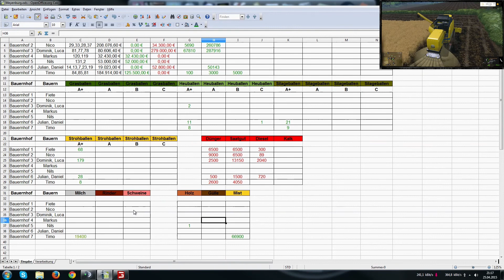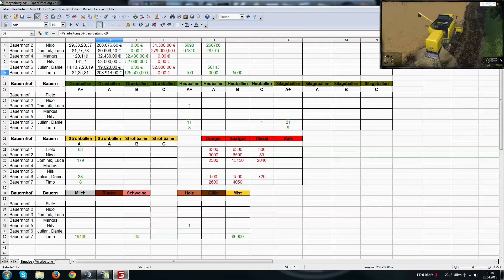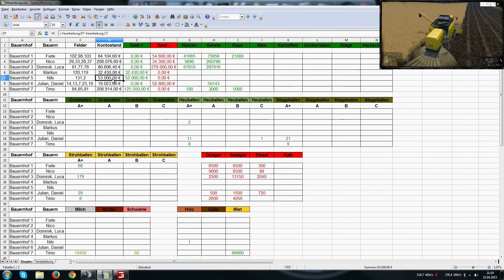Meyenburg Season 2 Episode 58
Viel Spaß mit einer neuen Folge.
Wenn euch die Folge gefällt, freuen wir uns über eine Bewertung :)!

Eine Landwirtschafts Simulation von Giants Software.